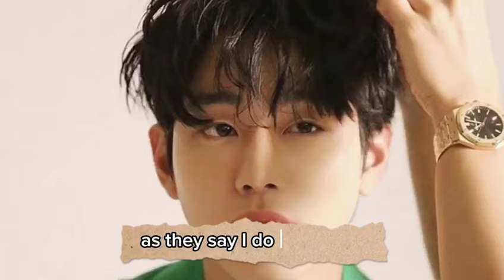Fans in SHOCKED, Kim Se Jeong Confirmed Getting Married to Ahn Hyo Seop 2024